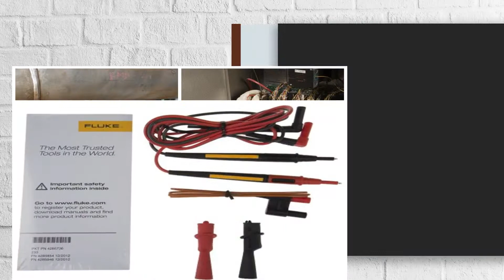SIBM Fluke 233 Promo Vid Rev1 4